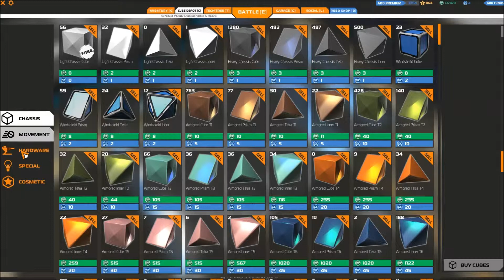Robocraft - Boss Battle with martin